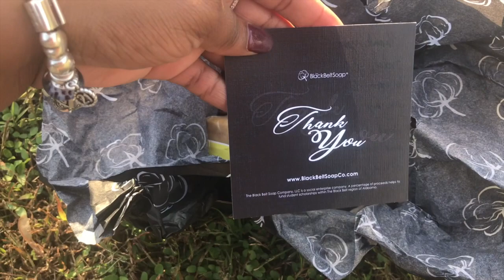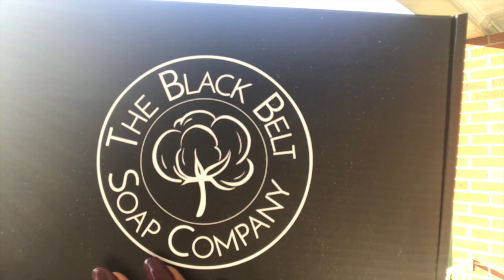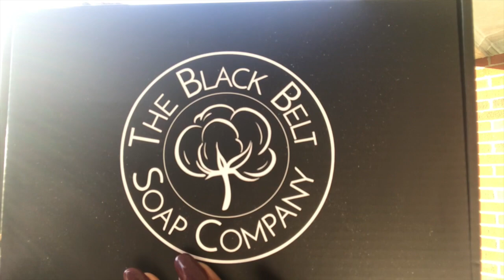The Black Belt Soap Company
Watch as I unbox the BEST package I've ever received. The Black Belt Soap Company has the most luxurious soaps and body butters.